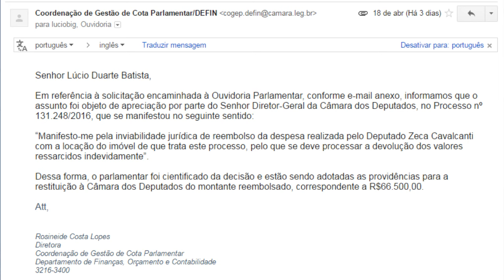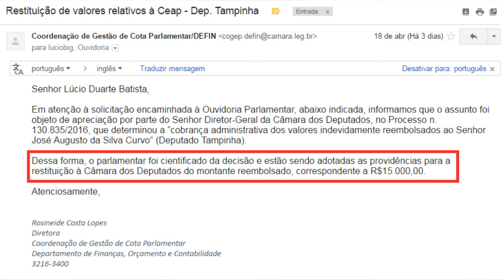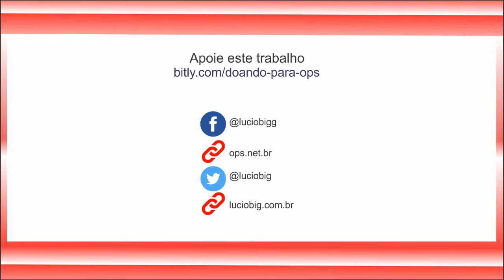Deputados devolverão R$ 81,5 mil aos cofres públicos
Mais uma vez a OPS consegue fazer com que recursos utilizados de maneira irregular voltem de onde não deveriam ter saído. Deputados devolverão R$ 81,5 mil aos cofres públicos depois que irregularidades praticadas foram descobertas pela Operação.